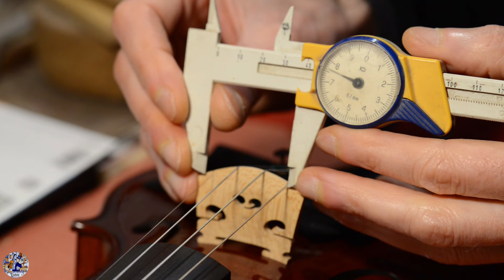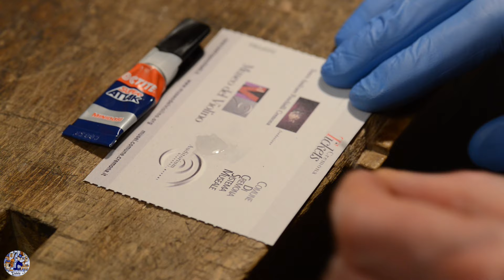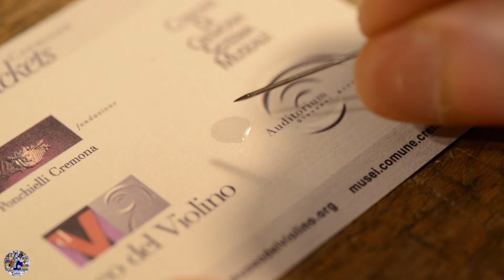Violin bridge from start to finish - Ponticello di violino dall'inizio alla fine